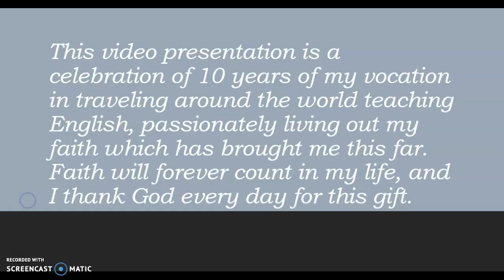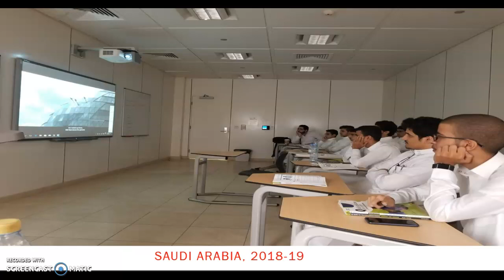Missionary Journey of Faith Counts